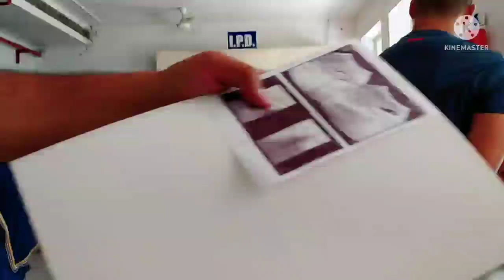गंगा स्नान दशहरा ब्लॉग|| hospital visit|| बेटे का मां के लिए प्यार 🥰@trendymoms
Happy dashara 🙏
ramganga snan
Ganga snan
mother's love
son's love